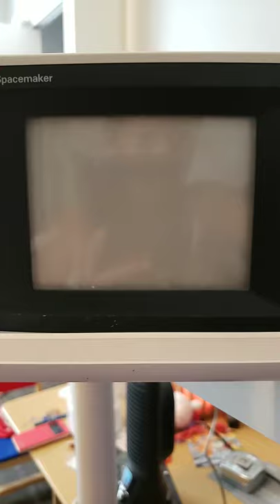Rare vintage portable GE Spacemaker CRT TV movie prop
Radio works great, I dont know how to catch TV signals. Search in Ebay for uzi-ib0